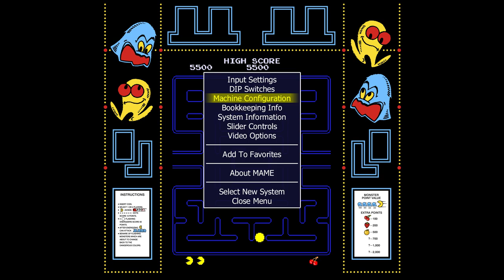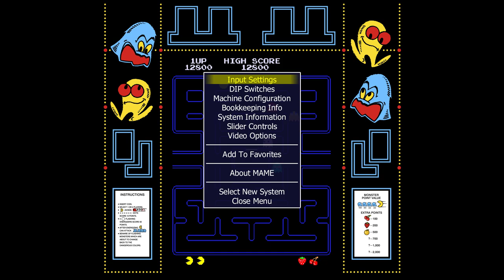pac man midway harder friday night